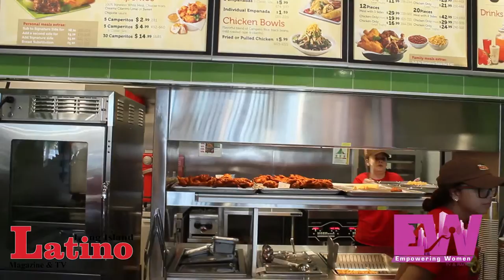Pollo Campero se extiende en Long Island (Lawrence,NY)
Pollo Campero se extiende en Long Island con la apertura de su más reciente locación en el condado de Nassau, ubicada en 301 Rockaway Turnpike, Lawrence, NY 11559.